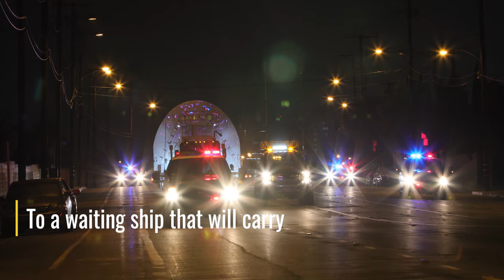The Webb Telescope Journey to Space Part 1: Packed and Transported to the Ship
This is the beginning of the James Webb Space Telescope’s journey to space! It started with engineers packing the telescope into the protective transport container. The container was then moved from Northrop Grumman in Redondo Beach, CA to Seal Beach, CA. Waiting at Seal Beach was the ship, the MN Colibri, which would carry Webb to the port near the launch site in French Guiana.

Credits: NASA's Goddard Space Flight Center

Aaron E. Lepsch (ADNET): Technical Support
Michael McClare (KBRwyle): Producer
Michael McClare (KBRwyle): Lead Videographer
Michael McClare (KBRwyle): Video Editor
Sophia Roberts (AIMM): Videographer
Michael P. Menzel (AIMM): Videographer
Tom Graves (Northrop Grumman): Drone Operator
Larkin Carey (Ball Aerospace & Technologies): Drone Assistant